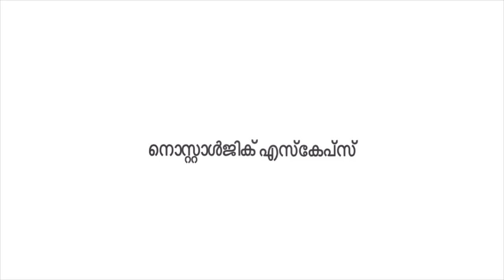വെള്ളത്താൽ ചുറ്റപ്പെട്ട കോട്ടയത്തെ കല്ലറയെന്ന കുട്ടനാടൻ ഗ്രാമത്തിനെചുറ്റി വള്ളത്തിലൂടൊരു യാത്ര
Kallara is the villeage in Vaikom Taluk of Kottayam District in Kerala, it part of Kuttanad, paddy fields are below sea levels, the village is surrounded by water, an nostalgic escapes in early morning through the rivers, the beatuty of the village and the natural  reflection created by sun of coconut trees is a stunning view here. Kallara is well connected with Kottayam Vaikam through road, from Cherthala 18 Kms, Kottayam 18 Kms, Ettumannoor 10 KMs, Kaduthuruty 9 Kms & Kurupanthara 8 Kms, for any assistance to reach Kallara ,please feel free to contact me Manesh Mob: .